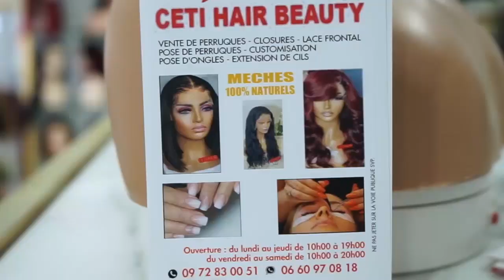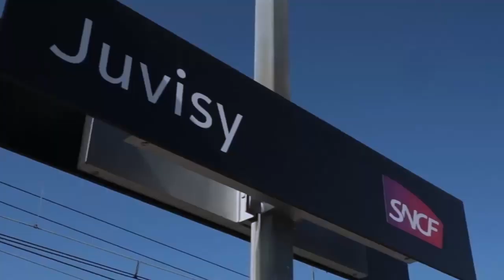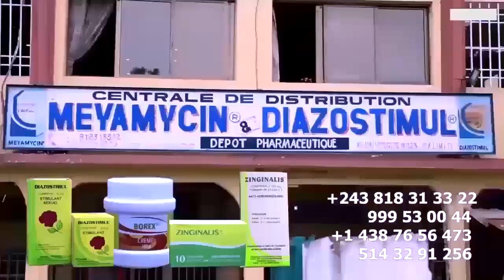FERRE GOLA à Chassé CHARLY PRINCE Nzoka Azalaka WARRIOR Envoie Par SOULEY Sa Femme à Dévoilé Secret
FERRE GOLA à Chassé CHARLY PRINCE Na Entourage Na Yé Nzoka Azalaka WARRIOR Envoie Par SOULEY, Sa Femme Oyo A Publié Vidéo à Dévoilé Ba Secret